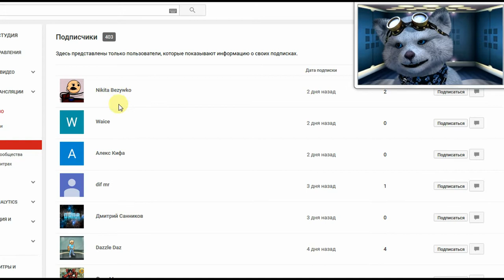Дрожь Земли Финал - Монстрокубки - 2000 мест за 5 минут.